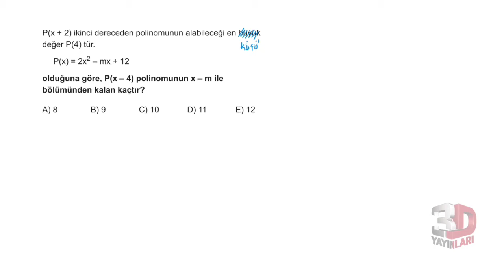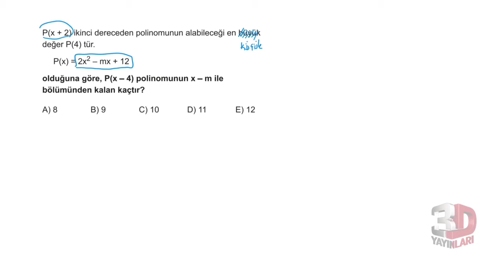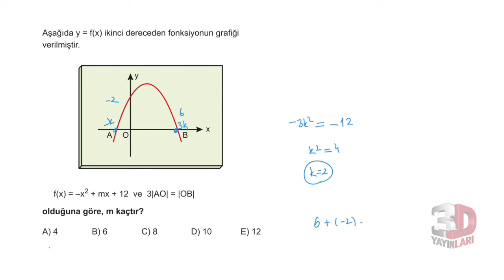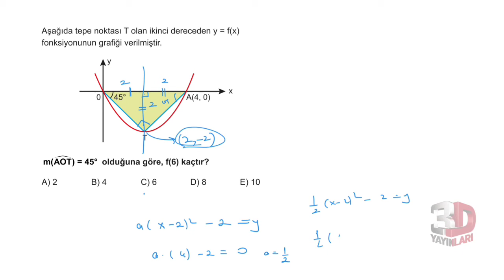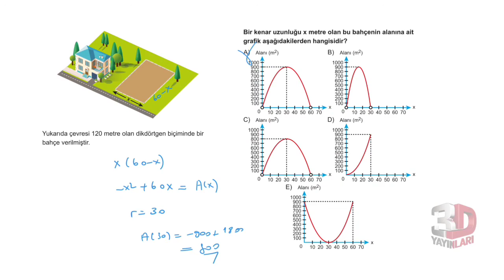3D AYT MATEMATİK ÇÖZÜMLERİ BÖLÜM-3 TEST-5 (2.DERECE FONKSİYONLAR)